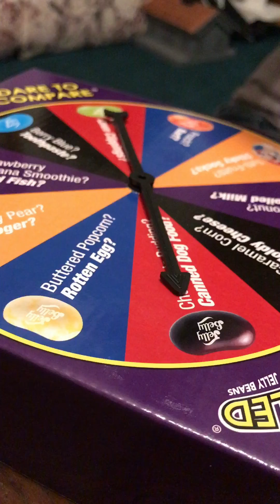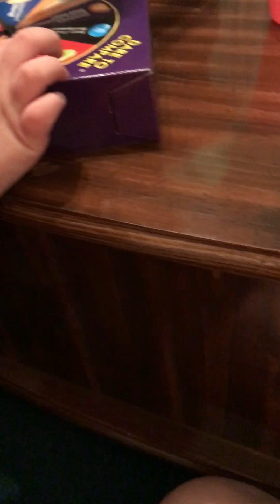Terrell Family Plays Bean Boozled (WEAK STOMACHS)